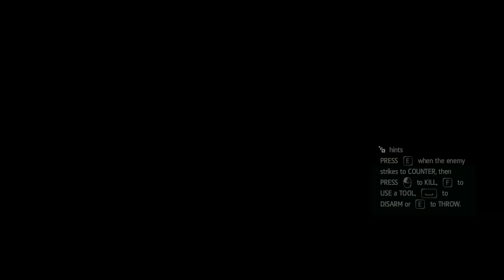Assasinating Bartholomew Roberts Assassin's Creed IV Black Flag 2024 08 08 00 13 22